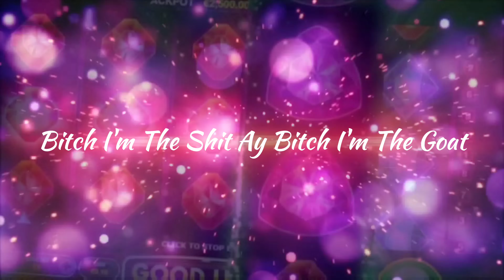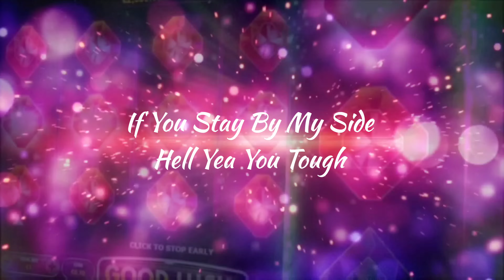Unveiling 'Diamond in the Rough' - Electronic Hip Hop Music Video with Lyrics